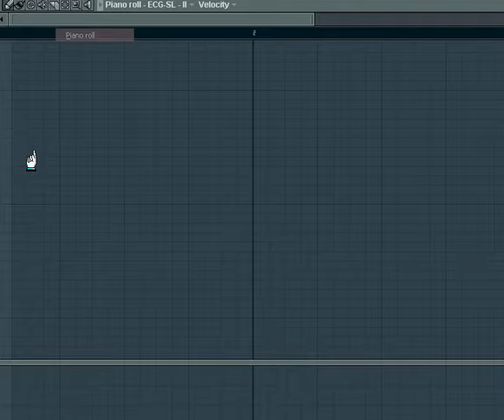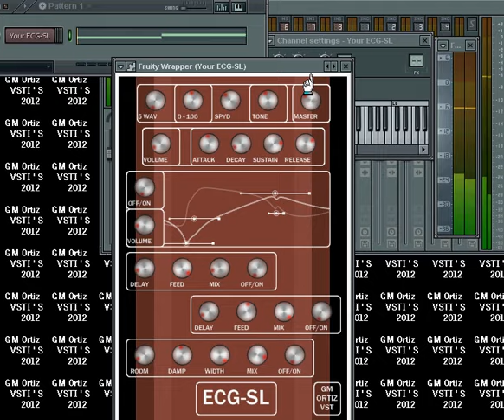ECG-SL - VSTI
1 link for all VSTI's 2012 - 1 link para todos los VSTI's 2012